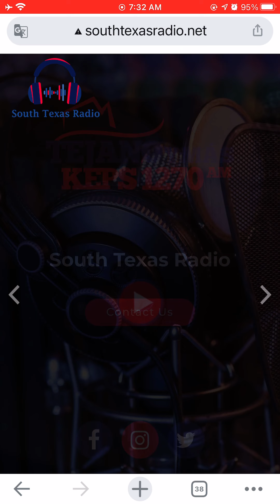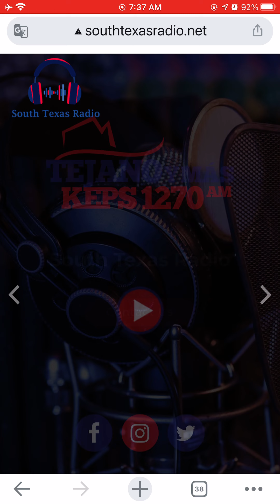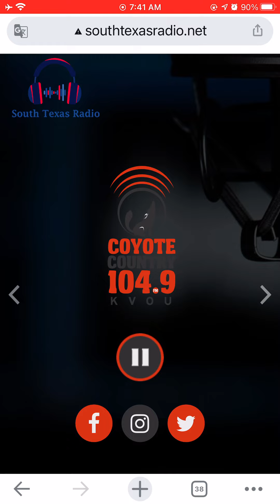12 3 20 Dr H Black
KVOU District Update December 3, 2020